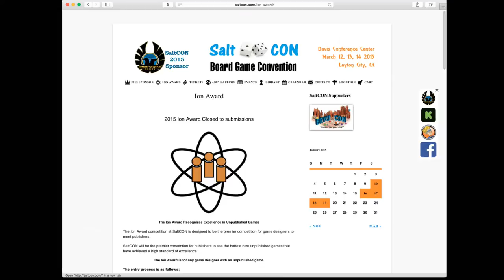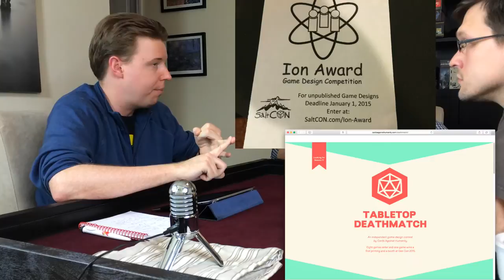Episode #10: Getting Buzz for Your Prototype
Richard asks Jeremy and Brian to enlighten him on who to get interested in a prototype, where and when to find those people, how to get them interested, and why. Really, all the questions but "what." You do have a prototype, right?